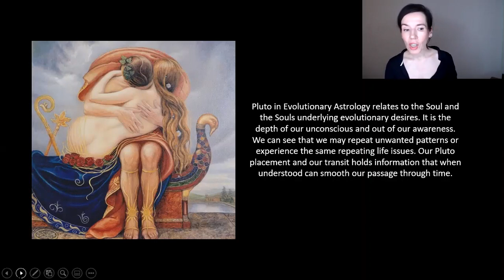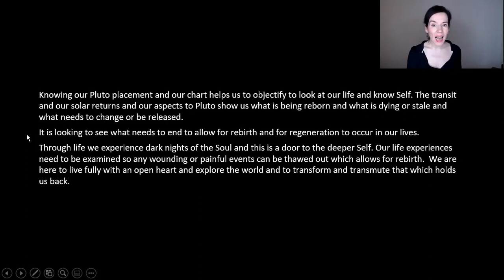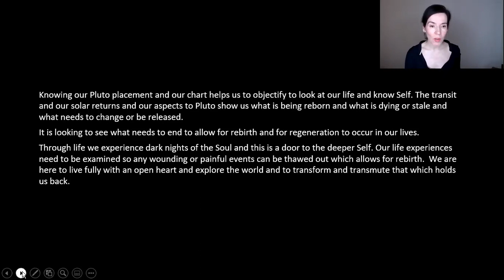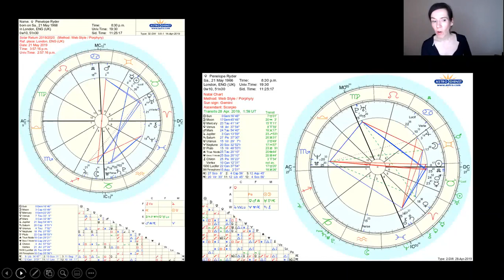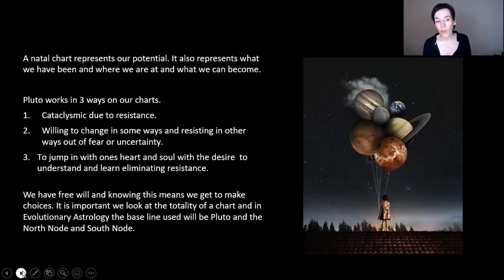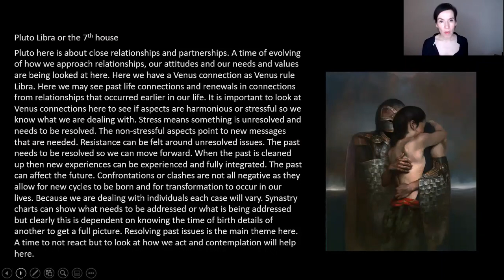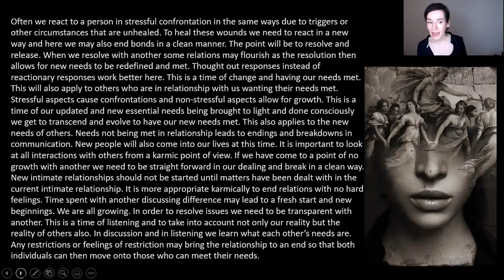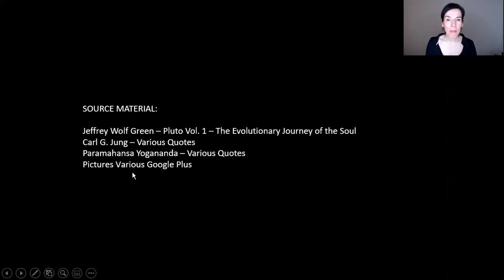Pluto in Libra the 7th House Astrology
Astrology is like a blueprint of where the planets were at birth and knowing our chart can assist us in our individuation and healing. Book me here for a reading or to discuss your chart

"We are here to evolve and transcend and to move beyond dynamics that play out in society. Based originally on Jeffrey Wolf Green's Evolutionary Astrology, students and practitioners take into account Pluto as being our baseline and then the nodes being past life and this life's work."